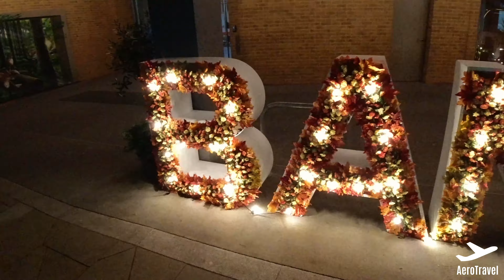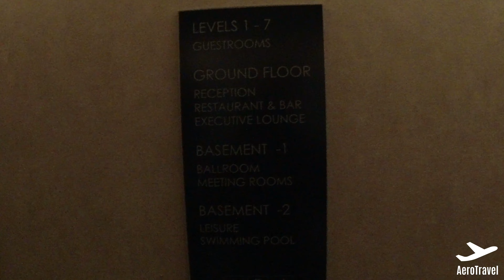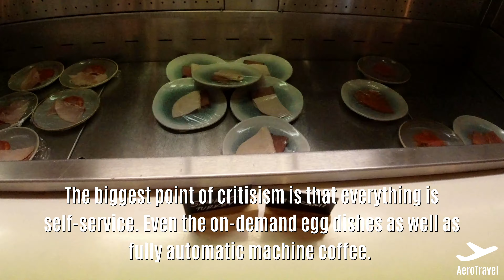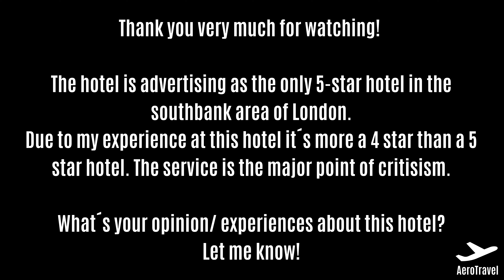HILTON LONDON BANKSIDE REVIEW | 5 STAR HOTEL | HILTON HONORS | STAY DURING COVID-PANDEMIC | ULTRA HD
🗺️ Welcome to my new HotelReport🗺️

🏨Hotel: Hilton London Bankside
⭐ Rating: 5
🛌 Room Type: King Guest Room/ King Deluxe Room
📍City: London, United Kingdom

► My equipment ◀︎

📹 DJI Osmo Action Cam

►  Travel links  🌍